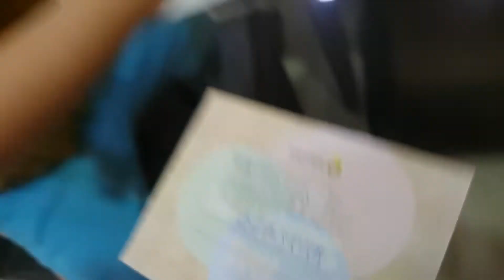Happy Mother day 2021 from the great 4!